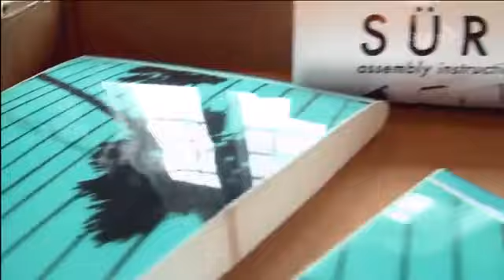One Direction Teen Choice Awards 2012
Teen Choice Awards 2012